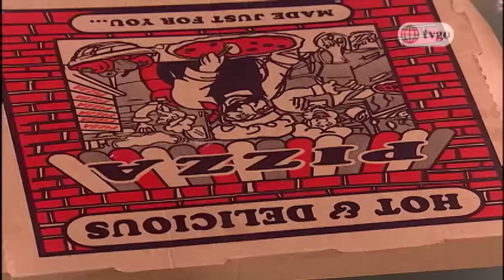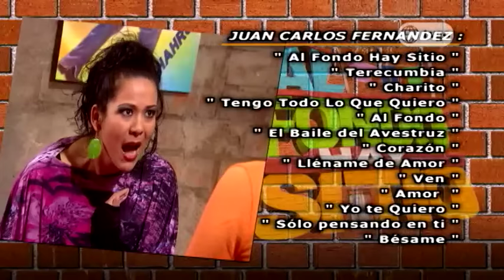Al Fondo hay Sitio - Temporada 2 - Capítulo 327